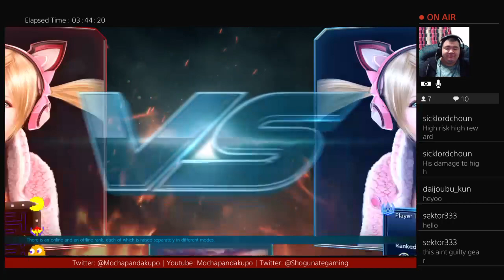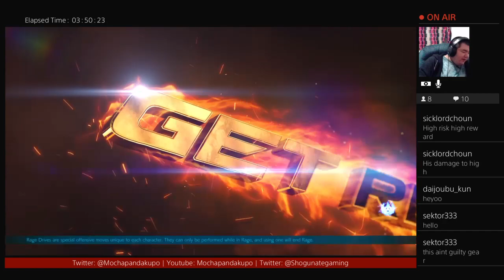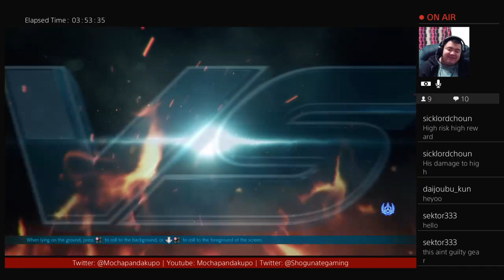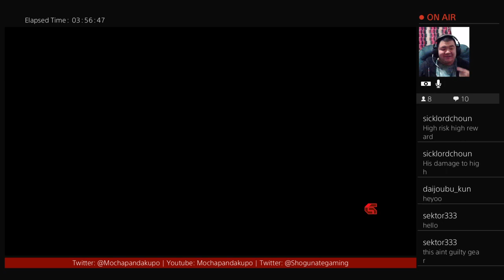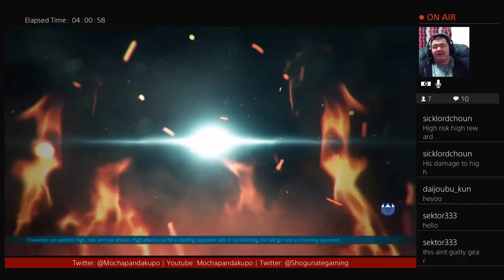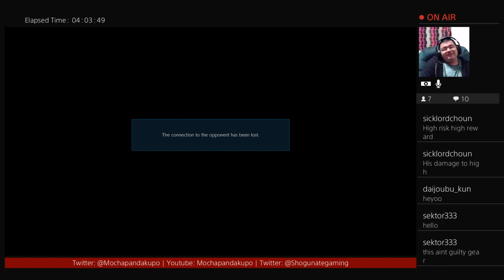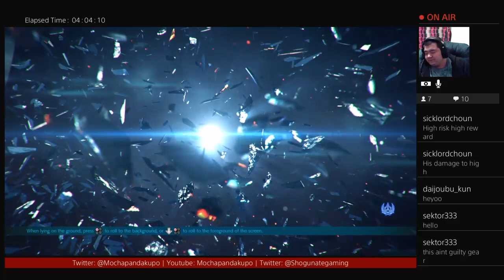LUCKY CHLOE FINALLY JOINS THE PURPLE RANK- Tekken 7 Season 4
Heyo! Want to say that I'm proud of myself for making it this far with Lucky Chloe and thank you to all my supporters on Twitch/Youtube! This was a long journey but we made so much progress in Tekken!